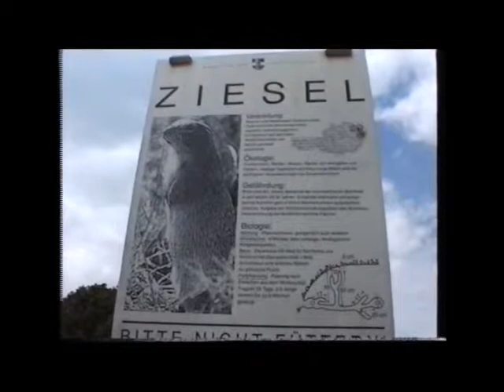21 Flipsi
Wiener Geschichten